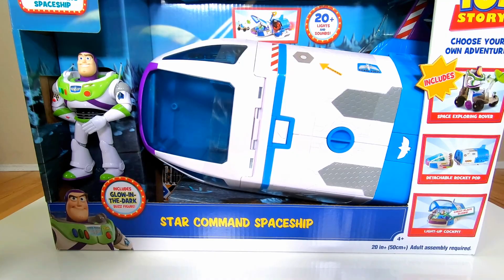Toy Story 4 Buzz Lightyear Star Command Spaceship Playset adventure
Alonso receives a call! a new Toy Story 4 toy is available!! he decides to use his magic and wizard wand to get this amazing new Buzz Lightyear Star Command Spaceship!

Two ET dinosaurs attacks the Star command spaceship and Buzz is ready to protect it!

Alonso´s mom calls him and just in this moment Woody and Forky comes to try the new Buzz Lightyear Star Command Spaceship, Buzz is very nervous because is happy with his new spaceship and Woody and Forky thinks it is only a Toy!

Toy Story Disney Pixar Star Command Spaceship Playset
Ultimate, deluxe Disney Pixar Toy Story Buzz Lightyear Command Spaceship.
​Lights, sounds for thrilling adventures.
​Moveable accessories, multiple play areas and a working claw.
​Includes glow in the dark Buzz Lightyear figure in movie-inspired relative scale.
​Second quad vehicle for adventures outside the ship!
Disney Pixar Toy Story fans take off on thrilling intergalactic adventures with the Buzz Lightyear Star Command Spaceship! This deluxe rocket is loaded with special features, multiple play areas, lights, sounds, modular parts and Buzz himself! Open the playset and discover a light up cockpit with a canopy that opens to themed sound effects and fits the included, exclusive, glow in the dark Buzz Lightyear figure in the driver's seat. Power up as rocket fire lights "shoot" out the rear exhaust! Press the roof button to hear exciting sounds, phrases and exterior lights. Track missing toys from the satellite station with its swivel sonar seat and control panel. Move characters and equipment with the working claw. If enemies attack, blast them with projectiles from both wings! Then take the cool moon cruiser out to explore the planet or engage in search and rescue missions! Several accessories are modular for multiple ways to play. The sonar satellite, claw and blaster each clip to ports on the spaceship and to the moon buggy. The cockpit is detachable, too, and works with the rear exhaust flame! With so many themed areas and special features, this large Buzz Lightyear play set is the ultimate gift for fans ages 3 and up. The included Buzz Lightyear figure comes in movie-inspired relative scale for authentic action

We loves to make good videos for kids
We loves to make toys videos!!

lets keep playing!